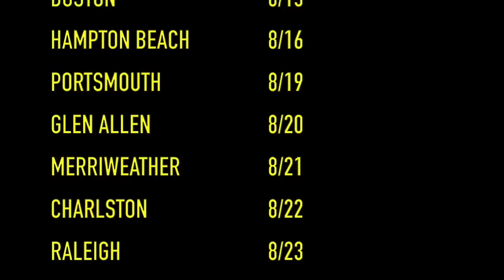O.A.R. 2015 Back To Rockville Tour - Promo Video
We're heading out on tour this summer with our buddy Allen Stone, and special guest Brynn Elliott! for all the details.

8/9   Bethlehem, PA
8/11       Wallingford, CT
8/13       Syracuse, NY
8/14 Holmdel, NJ
8/15 Boston, MA
8/16 Hampton Beach, NH
8/19 Portsmouth, VA
8/20 Glen Allen, VA
8/21 Columbia, MD
8/22 Charleston, SC
8/23 Raleigh, NC
8/25 Alpharetta, GA
8/26 Charlotte, NC
8/28 Philadelphia, PA
8/29 Rochester Hills, MI
9/1         Interlochen, MI
9/2         Grand Rapids, MI
9/4         Cleveland, OH
9/5         Columbus, OH
9/6         Highland Park, IL
9/9         Louisville, KY
9/10 Cincinnati, OH
9/12 Kansas City, MO
9/13 Morrison, CO
9/16        Tucson, AZ*
9/17        Tempe, AZ*
9/18        Las Vegas, NV*
9/19        Los Angeles, CA*
9/20        Del Mar, CA*
9/23        Santa Cruz, CA*
9/24        San Francisco, CA*
9/25        Reno, NV*
9/26        Portland, OR*
9/27        Seattle, WA*

*dates w/out Allen Stone and Brynn Elliott